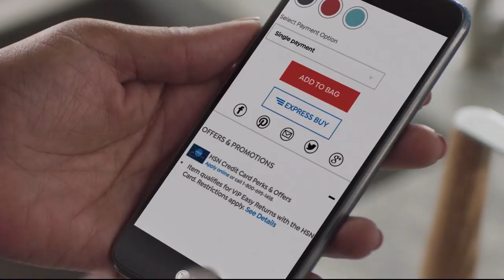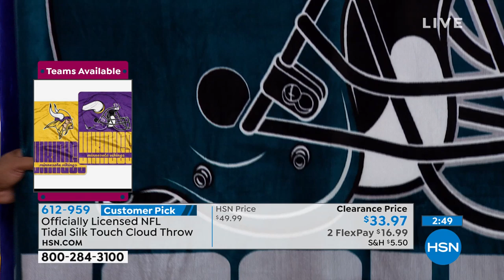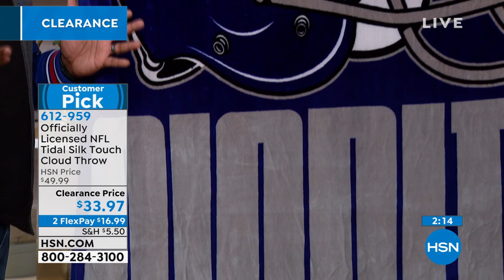HSN | AT Home 08.02.2019 - 09 AM